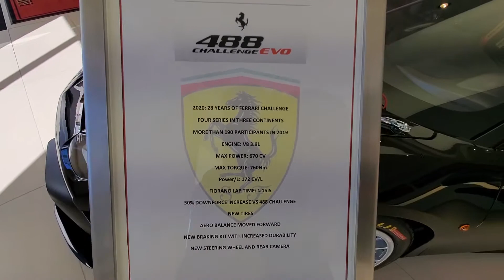Ferrari Central New Jersey walkaround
This was My first time in Ferrari of New Jersey 488 Challenge EVO, 488 Pista's 812 Superfast's and more.